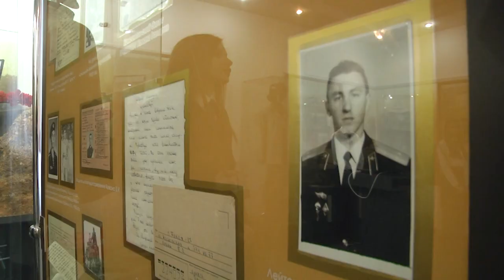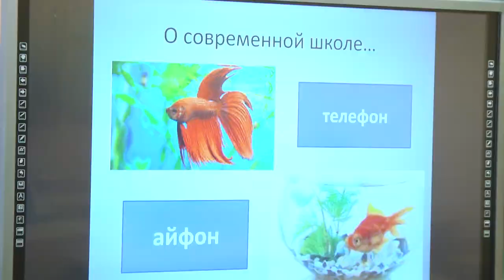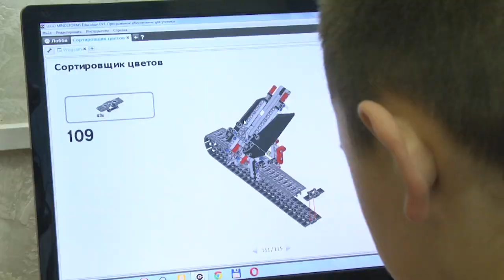2021-11-23 г. Брест. Факультативный день в СШ №13 им. В. Хована. Новости на Буг-ТВ.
Каждый ребёнок уникален в какой-то своей области. Кому-то нравятся танцы и музыка, кто-то увлечён строевой подготовкой, другие задумываются о карьере педагога и готовятся к этому активно, некоторые не представляет своей жизни без музейного дела. Все эти направления, к сожалению, не основные дисциплины учебной программы, однако это отличное дополнение в рамках факультативной работы. В средней школе №13 она представлена достаточно широко, что позволяет ребёнку выбрать те направления, которые ему, действительно, близки и интересны. Наш корреспондент Анастасия Ноздрин – Плотницкая заглянула в учреждение образования в субботний факультативный  день, и узнала, чему свое свободное от занятий время посвящают юноши и девушки.